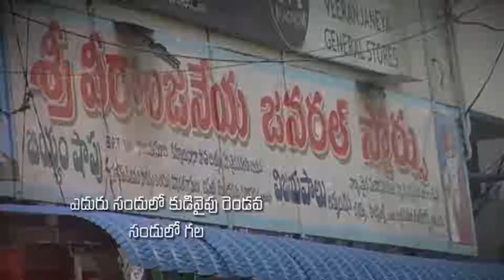Pastor Katuri Moses garu ||28-06-2019|| అంశం: మన జీవితం సారవంతంగా మారాలంటే...